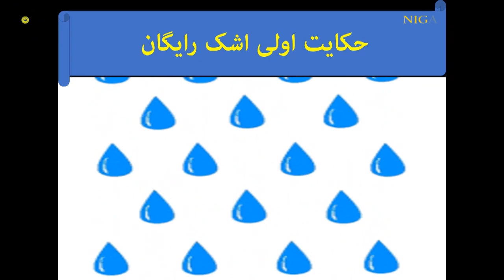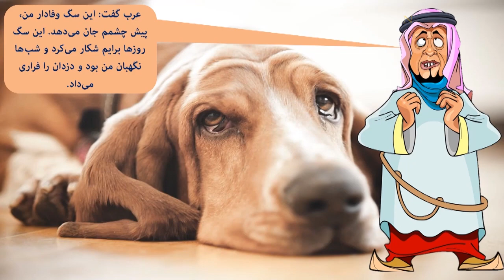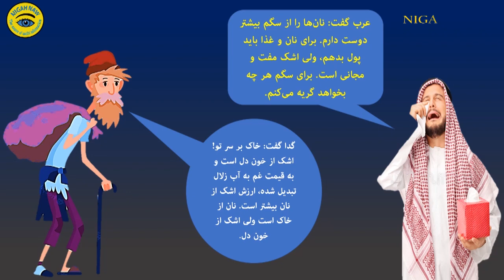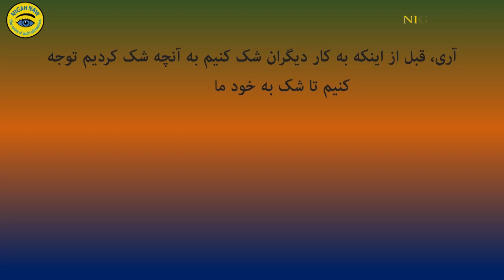دو حکایت بسیار قشنگ و آموزنده